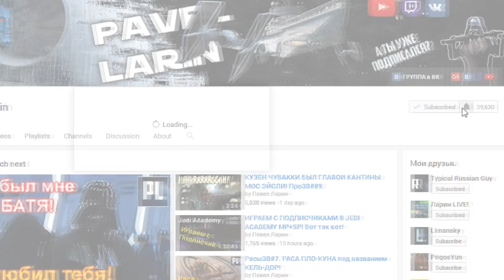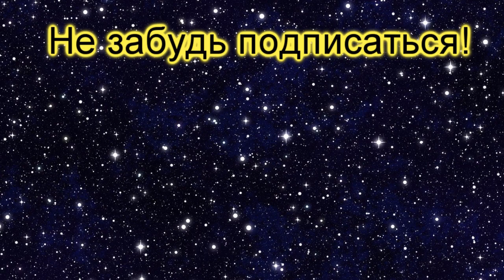ПОЧЕМУ ЛЮК НЕ ПЕРЕШЁЛ НА ТЁМНУЮ СТОРОНУ, а его отец стал СИТХОМ? ПроЗВ#91.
По какой причине ЛЮК НЕ СТАЛ СИТХОМ?

Видео также будет размещено в группе "All About Star Wars'':
А ещё - в группе моих друзей STAR WARS l ЗВЕЗДНЫЕ ВОЙНЫ
А ещё - в группе моих друзей Типичный ЗВшник | STAR WARS: